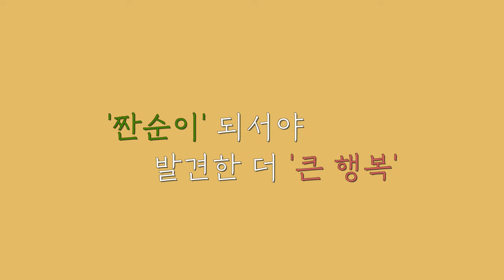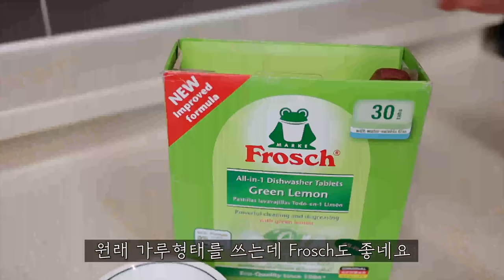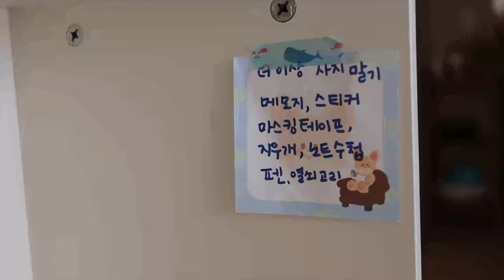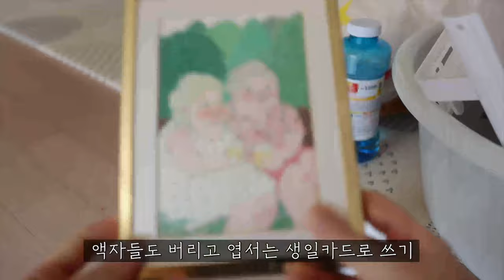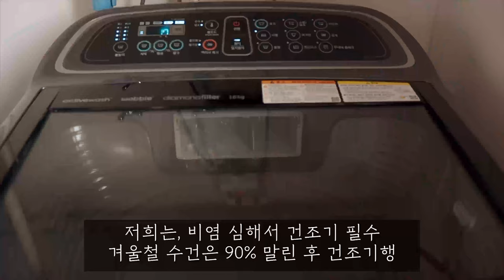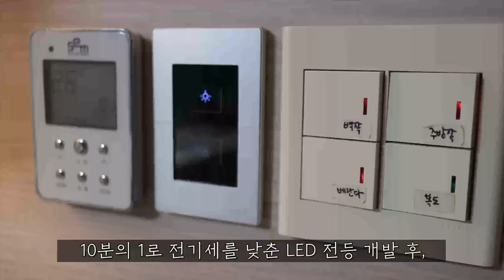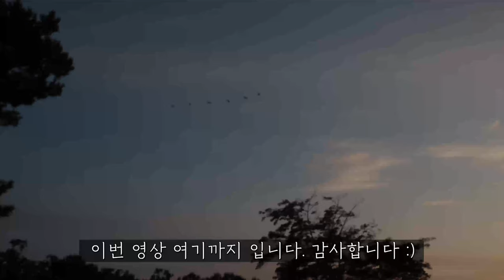SUB│적게 쓰고, 고쳐 쓰고, 줄여쓰는 미니멀라이프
[가짜노동], [세탁기의 배신]을 읽고 제 가사 노동과 연결해 고민했어요.
지금 이 행위가 정말 필요한 것인가? 무의미와 유의미 차이는 무엇일까?
줄일 것은 줄이고, 더 열심히 해야할 것은 없는지 계속 고민 중이네요..

또, 빌게이츠 재단의 다큐를 통해 똥물 같은 오수를 먹고 죽는 아이들을 보면서
제가 그 동안 "과사용한 물, 더럽다고 생각한 물" 기준이 무너진 것 같아요.
저희 어머니 세대처럼 아끼고, 한 번 더 쓰고 버리자는 마음가짐을 새기려 노력 중 입니다.

지금 전 새로운 가치관이 물 밀듯 들어오는 시기 (ing)이네요.
부디 옳은 방향이길 바라며 부족한 영상 공유해봅니다🫶🏼

영상화질이 너무 안좋게 업로드 되었어요. 수정삭제가 안된다고 합니다. 속상하네요 ㅠㅠ
         다음에 신중히 업로드 하도록 하겠습니다.😭